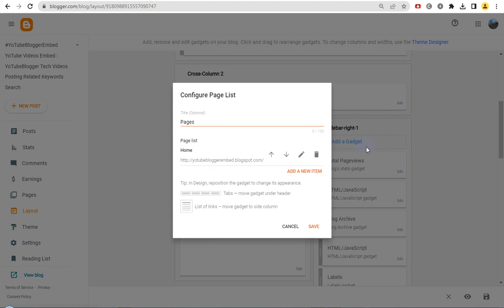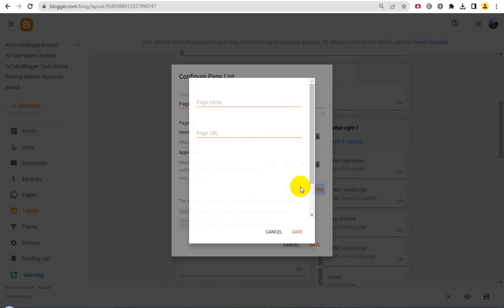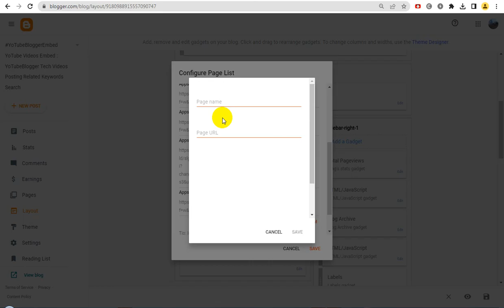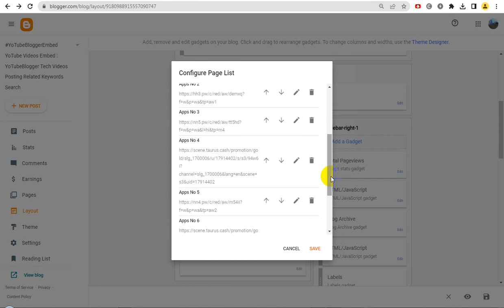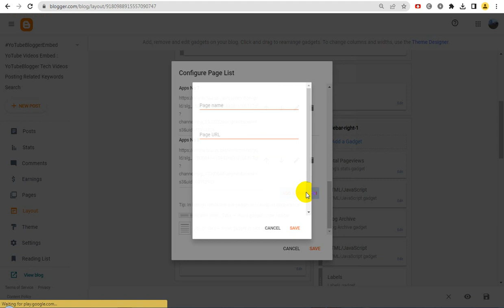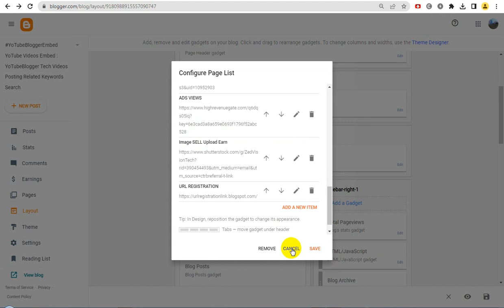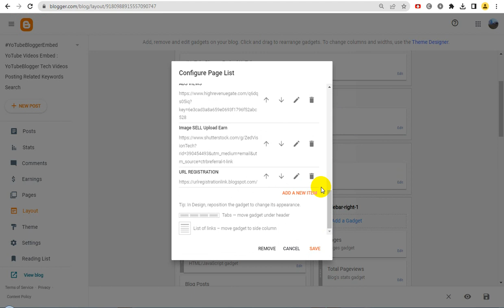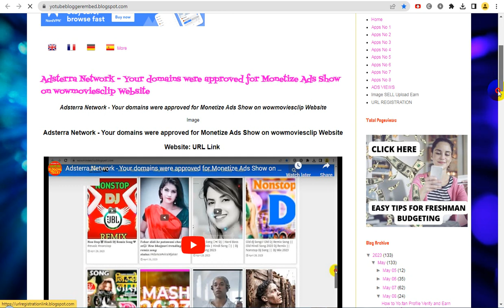Tomonisha Blogging Tricks : How To Blogger Page Widget URL Link Copy To Side Widget